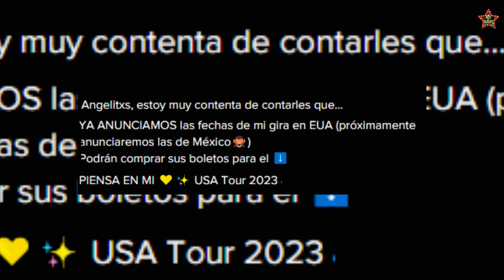No solo hará gira en estados unidos ÁNGELA AGUILAR anuncia gira para México